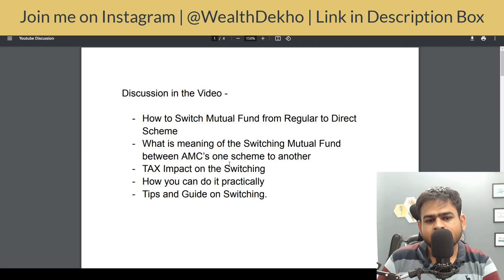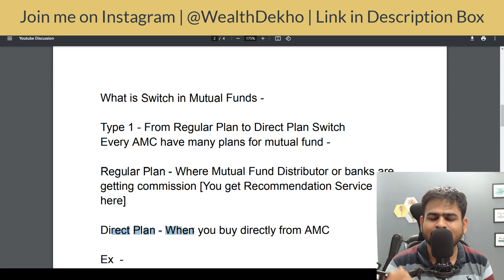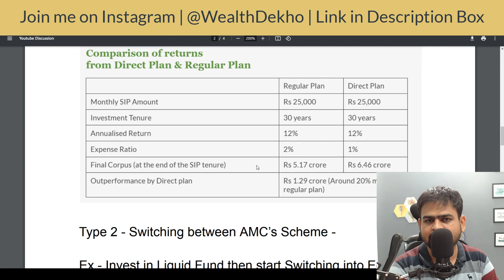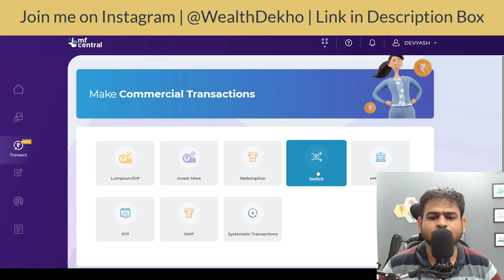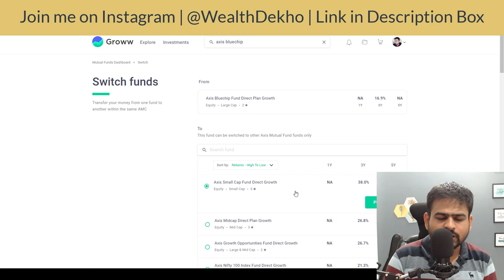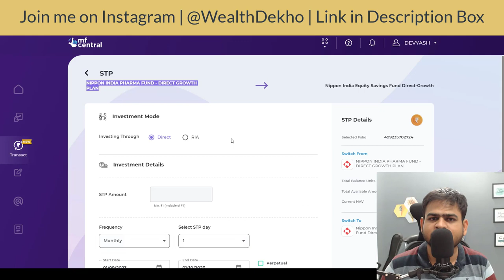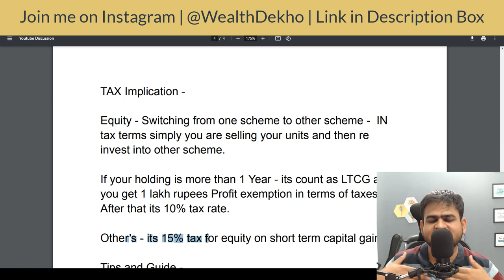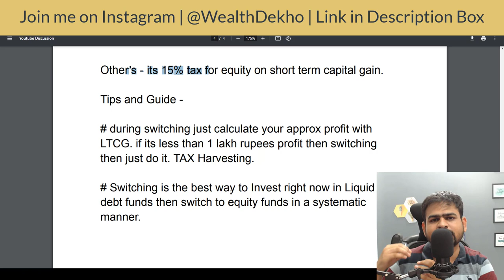Switch Regular to Direct Mutual Fund | Mutual Fund Switch Rules and Charges | Switch Mutual Funds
how to switch from one mutual fund to another
groww app mutual fund switch
mutual fund me switch kya hota hai
switch mutual fund groww
how to switch mutual fund regular to direct plan